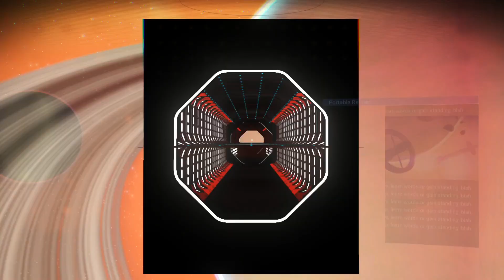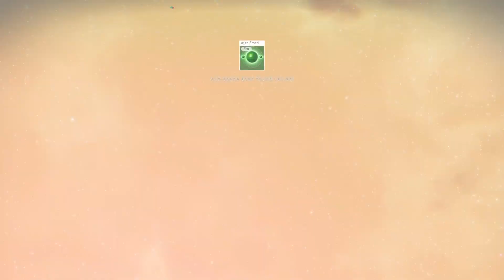No Man's Sky - Expedition 07: Leviathan - Part 4